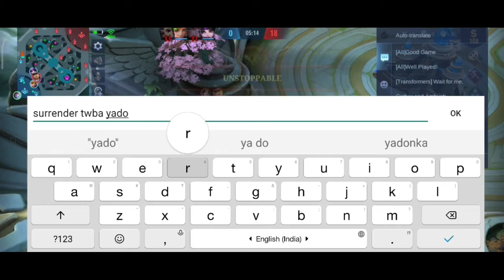mobile legends trolling in enemy base with arrival